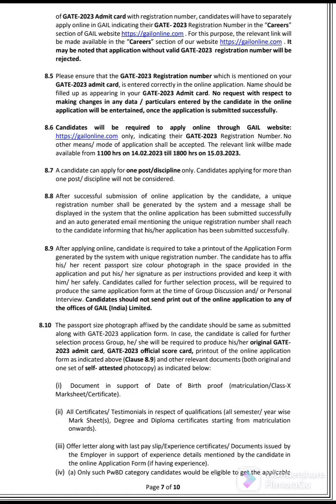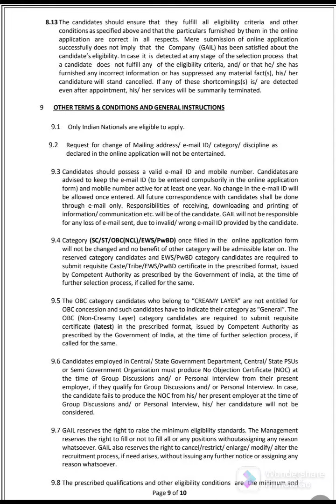Gail india Limited Champion